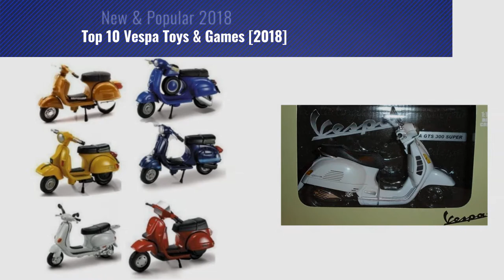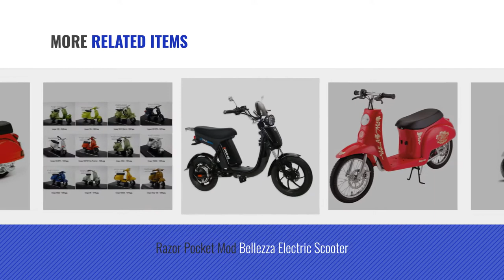Top 10 Vespa Toys & Games [2018]: Vespa 150VL 1T 1955 [New] Rei 1/6 beige (japan import)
Black Friday / Cyber Monday Vespa 150VL 1T 1955 [New] Rei 1/6 beige (japan import) by Vespa

Black Friday / Cyber Monday Razor Pocket Mod (Vapor) by Razor

Black Friday / Cyber Monday Vespa GTS 300 Super Die Cast Replica Model (Color May Vary) by New Ray

Black Friday / Cyber Monday VESPA GTS 300 Super Scooter NEWRAY Diecast 1:12 Scale White by 5STARS N&R

Black Friday / Cyber Monday Razor Pocket Mod Bellezza Electric Scooter by Razor